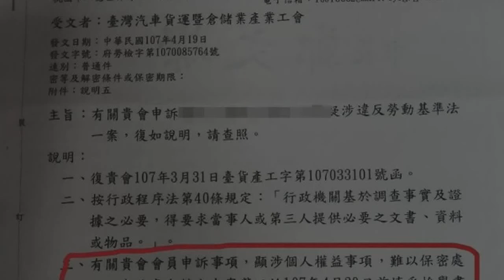怒！工會代勞工申訴 勞檢處竟回函「檢舉書請勾選不保密」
〔記者陳昀／桃園報導〕「任職3年沒特休、加班費短少又被減薪！」台灣汽車貨運暨倉儲業產業工會接獲桃園一名勞工投訴後，代為向桃園市政府勞動檢查處申訴，卻接獲回函稱「難以保密處理」，還寫道「請填妥檢舉書並勾選『不保密方式處理』」。工會直批：「是想害人被秋後算帳？」勞檢處今天則回應，因為該公司員工人數很少，直接稽查易讓雇主察覺檢舉人，回函的用意是確認及提醒，是要保護勞工，而非拒絕稽查。

發表評論評論如下。